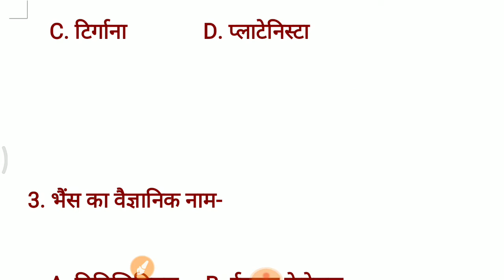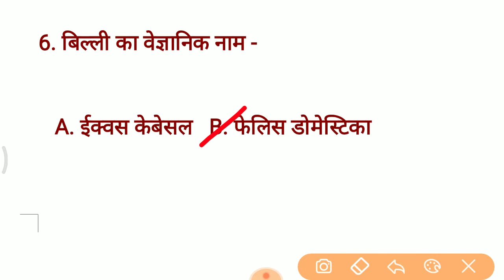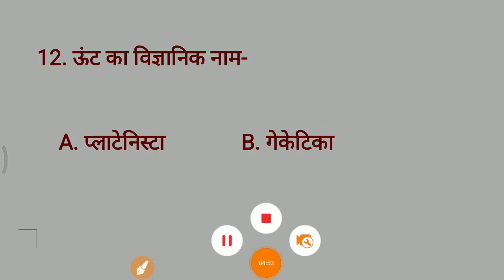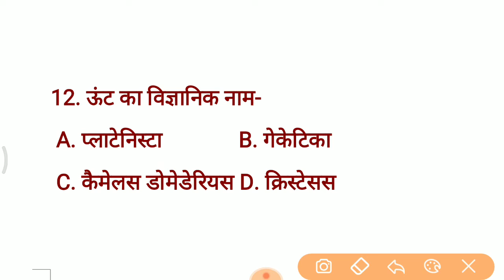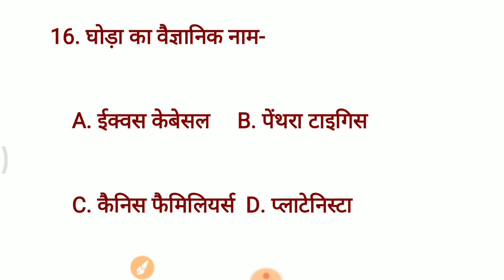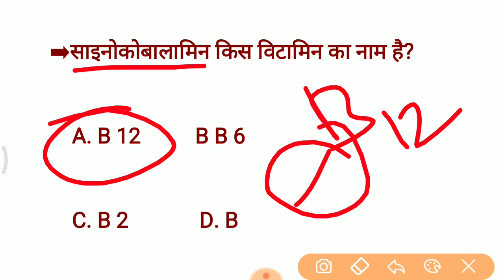Super 30 Series || 30 important question of science compitative exam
Knowledge_Sky
Super 30 Series || 30 Important questions of science | DFCCIL Prepration| study material

Knowledge sky providing you all the Modern history of India in separate lecture for
We are starting with arrival of Europeans in India

Arrival of Europeans in India
यूरोपियों का भारत आगमन